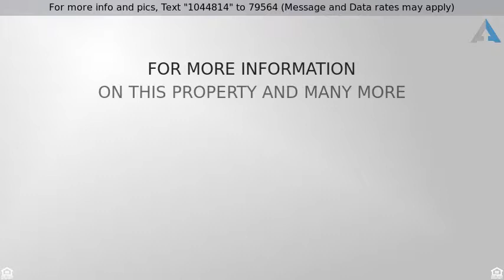Priced at $391,000 - 23705 Road J NE, Stratford, WA 98853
41 - Res-Over 1 Acre - Stratford, WA

43+ acres with 3/4 mile of Stratford Lake/Brook Lake waterfront (3900'+).  20+ acres can be rezoned & developed into waterfront residential lots.  15 fallow/former orchard acres; 22 acres have water right claim #42 priority dated 1907.  Beautiful views, privacy, 17 miles to Ephrata, 20 to Moses Lake.